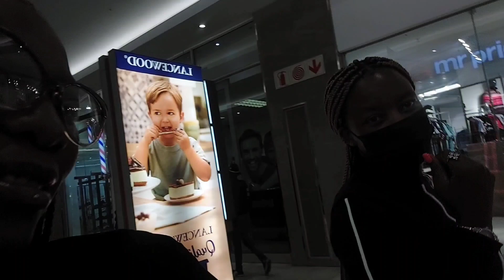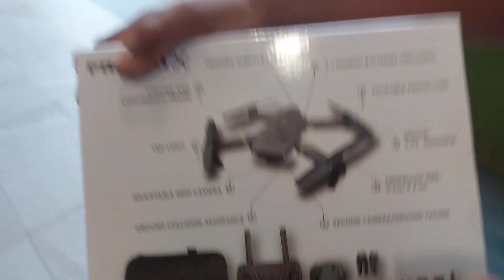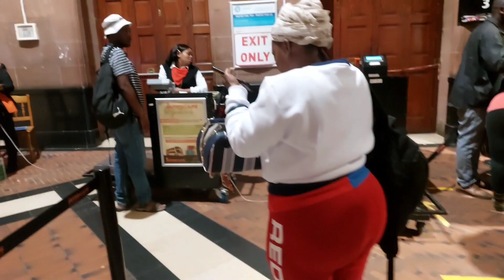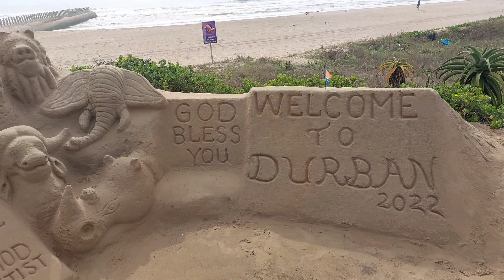Durban Travel Vlog| Sister Vacation | Celebrating My Nephews Birthday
Hey guys I'm back with another video!! Hope you guys enjoy😍❤️